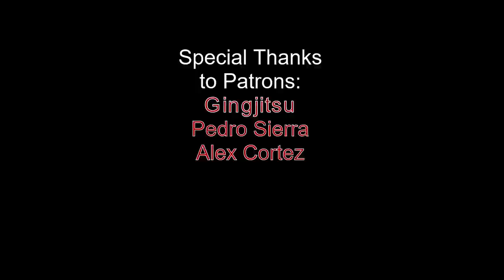Ryan Hall Highlight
Ryan Christopher Hall is a black belt in Brazilian Jiu Jitsu under Felipe Costa. Not only has Ryan Hall performed well in various Brazilian Jiu Jitsu tournaments, but he is also known as a pioneer in some aspects of jiu jitsu. For example, he popularised the 50/50 guard in a time when leg locks were hardly utilized and found is own innovative ways to enter into heel hook submissions. He was also an early adopter of various back-takes (Samurai/Ninja Roll). Aside from all of this, he is known for his triangles, omoplatas, and darce/marce. He is associated with 50/50 Brazilian Jiu-Jitsu. He has also transitioned to MMA and now competes in the UFC where he successfully utilised an Iminari Roll to submit BJ Penn via  inside heel hook. Some of his interviews are also very insightful. I hope you all enjoy the exciting Ryan Hall!

These are the opponents he faces:
Isac Chaves (Team Robson Moura) - 01:00
Wesley Gann - 01:39
Emanuel Dejesus - 02:19
Bruno Rocha - 03:09
Jorge Britto - 04:36
Wilson Reis - 05:13
Nate Diaz - 05:30
Marcelo Garcia - 05:55
Random Drunk Guy - 06:13
Shaun Smith - 06:35
Rudy Fishmann - 07:17
Bruno Rocha - 08:02
Tommy Malmberg - 08:23
Diego Sanchez - 09:14
BJ Penn - 10:03

Here is information about the music.
Artist - Song - Time:
Cushy - Comma - 00:00
Cushy - Checks - 02:30
Cushy - Glow - 04:58
Cushy - Work - 07:29

Got bitcoin (BTC) to spare? Please send to:
3En4hTA6A1zuKYwJ2KSmhLaVnaUKLAfe8P

Send Bitcoin Cash to:
qz2gu7kyuf648a7nur0pu5ezks6x8n743q7kesg4ge

I plan to put out new bjj highlights of other bjj heroes frequently. If I like your idea I will put it up :) . Thanks in advance for any input.

Takedown Breakdown